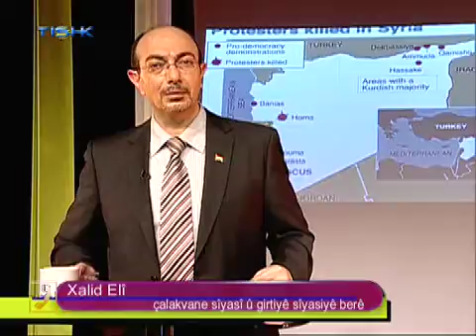Diwana gel 13 05 2011b4